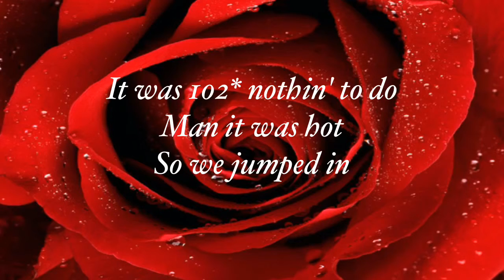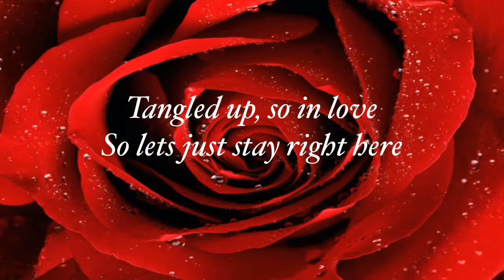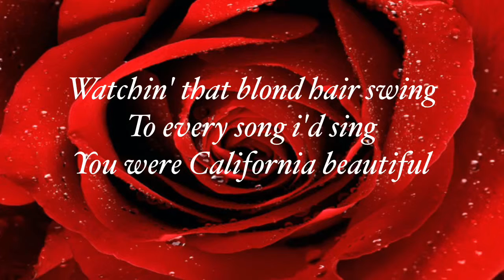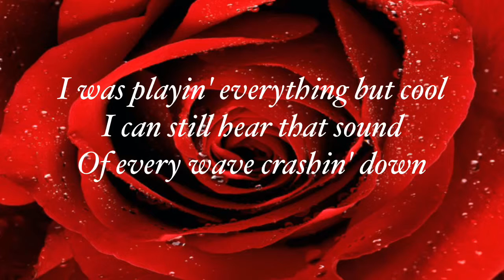19 You + Me - Dan + Shay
More uploads soon